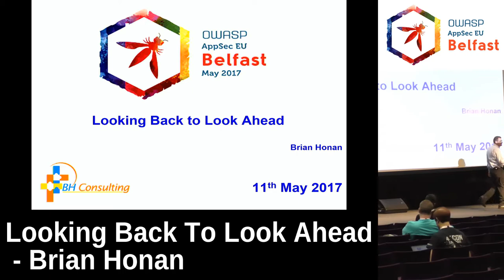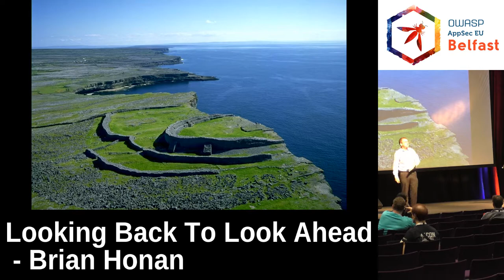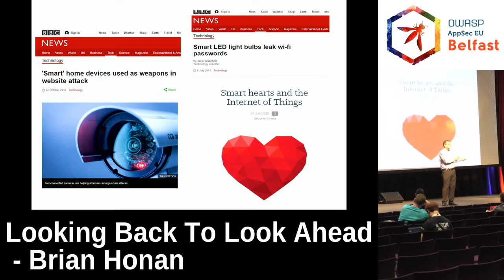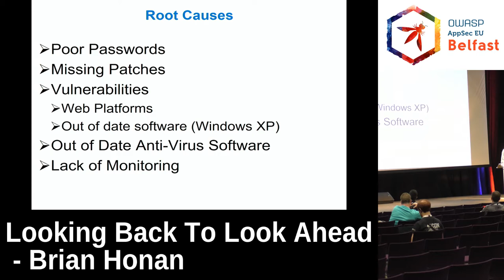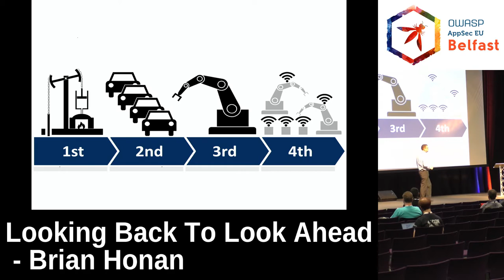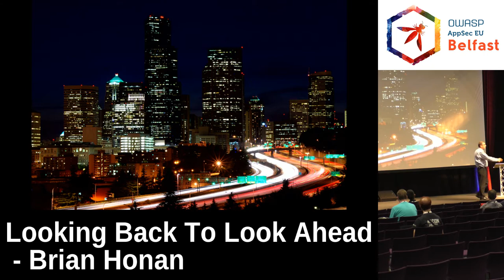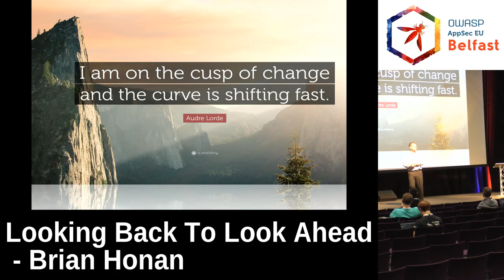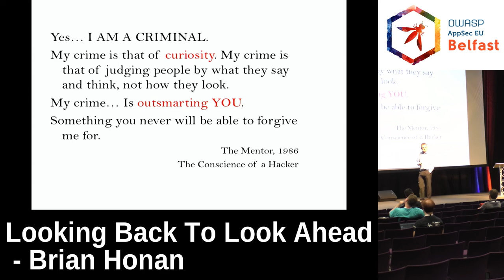AppSec EU 2017 Looking Back To Look Ahead by Brian Honan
Computers are now ubiquitous within all aspects of our lives and we are now more dependent than ever on the code that is embedded in our computers, our homes, our vehicles, and even our bodies. Brian will look back at the history of computing over the past decades and look what lessons should we be learning to ensure we secure the code and systems of the future.